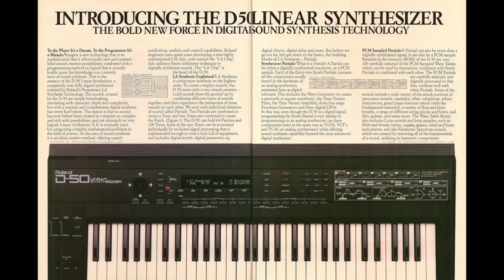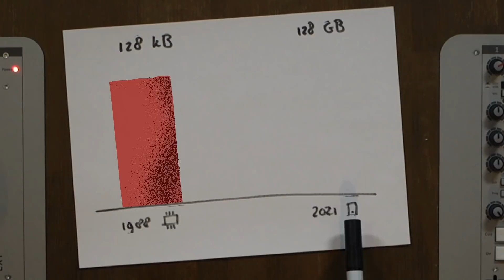Barts Studio #7: Late 80’s synthesizer | NPO Radio 2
Vanuit de studio in zijn zolderkamer duikt NPO Radio 2-DJ Bart Arens dieper in de muziek en laat hij je kennismaken met iconische instrumenten die de popmuziek hebben veranderd.

Deze zevende aflevering gaat over de Roland D-50: een synthesizer die er even futuristisch uit zag als Kit uit Knight Rider, en bovendien in die tijd ook heel erg futuristisch klonk. Vele hits werden gemaakt met dit muzikale monster uit de jaren ’80. Herken jij ze allemaal?

In Barts Studio, NPO Radio 2-DJ Bart Arens talks about the most iconic instruments and techniques that have defined popular music culture. In this episode, Bart talks about the Roland D-50, a (for that time) very futuristic synthesizer used to define a lot of eighties hits.